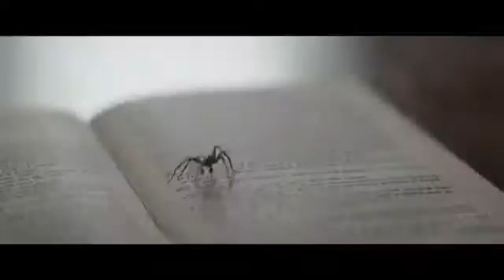KINDRED (2020)-Official Trailer